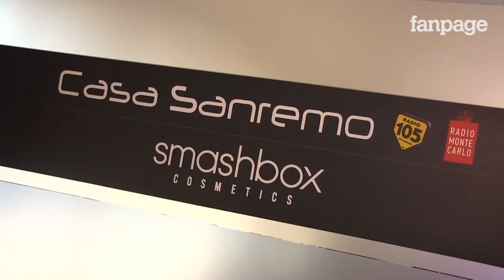Casa Sanremo, il patron Vincenzo Russolillo: "Un'opportunità di lavoro diverso"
Vincenzo Russolillo, patron di Casa Sanremo, accompagna le telecamere di Fanpage.it alla scoperta dell'hospitality del Festival, ricca di eventi e di spazi dedicate alle eccellenze italiane.